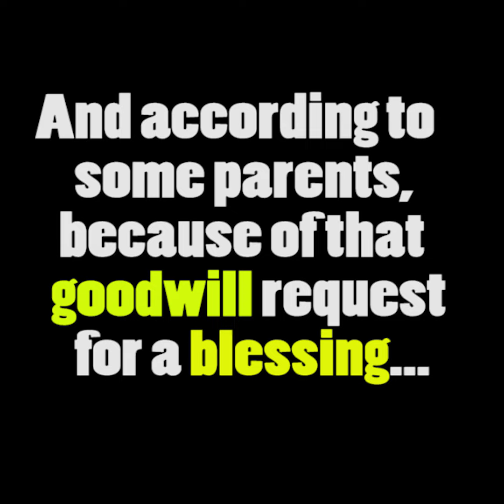School Cancels Production of ‘A Christmas Carol’